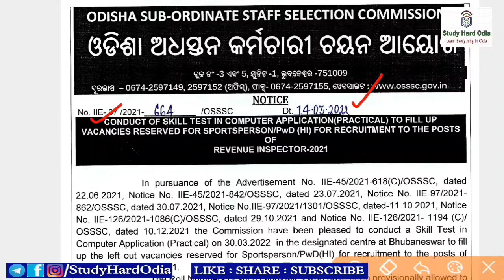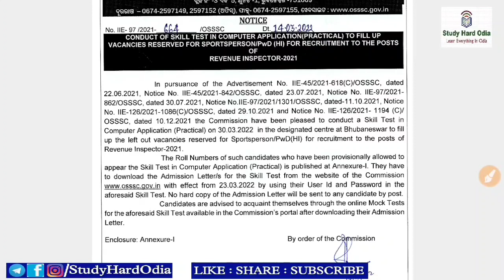OSSSC Important Update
osssc exam important update